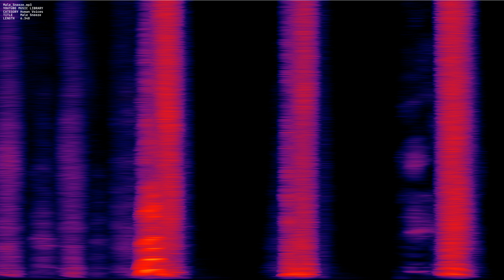Male Sneeze mp3